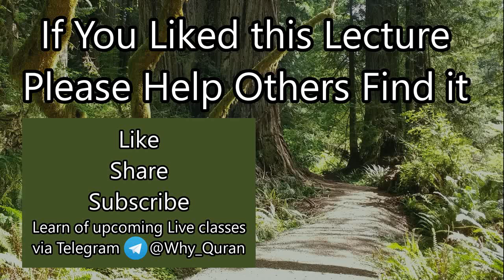[14e] Making Prayer More than just a Habit | Surah Tawbah (#9) Tafsir | Quran | Sheikh Azhar Nasser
How do you make prayer more than just a mindless habit?

Part of the Q&A following the tafsir of Verses 54 of Surah Tawbah, the Holy Quran by Sheikh Azhar Nasser